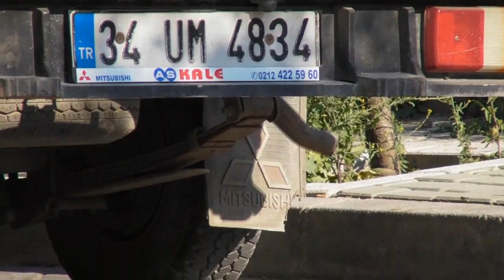Avcilar, the bright star of Istanbul